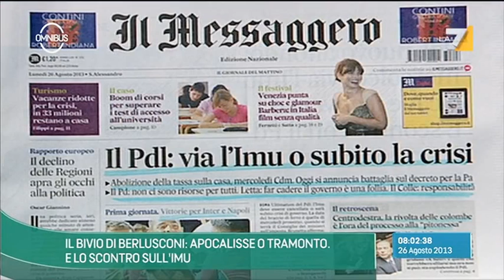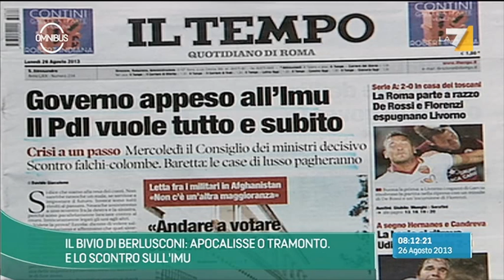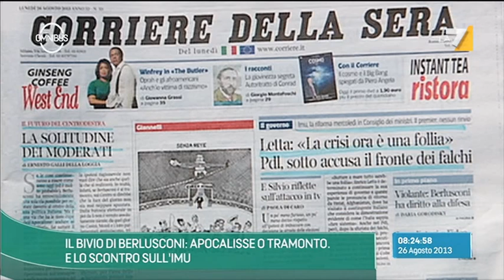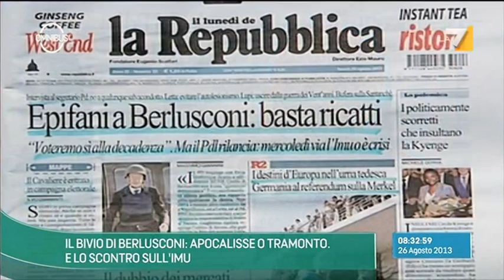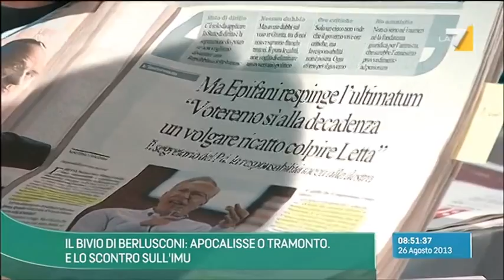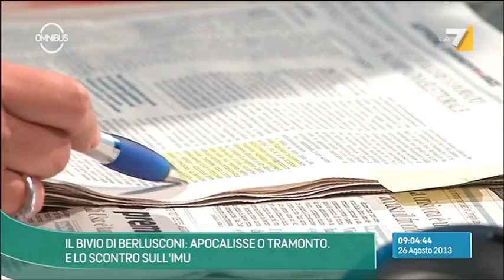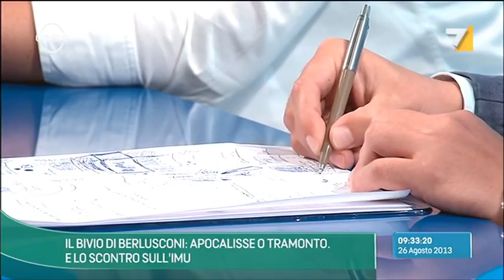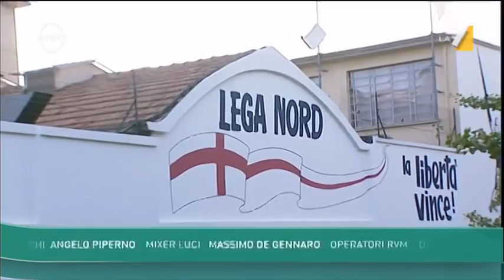Omnibus 26/08/13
"IL BIVIO BERLUSCONI: APOCALISSE O TRAMONTO. E LO SCONTRO SULL'IMU" Ospiti di Alessandra Sardoni: Mario Lavia -- vice direttore Europa, Franco Bechis - Libero, Salvatore Merlo- Il Foglio, Emilia Patta - Il Sole 24Ore, Federico Garimberti -- Ansa